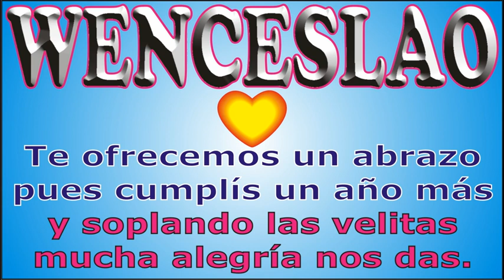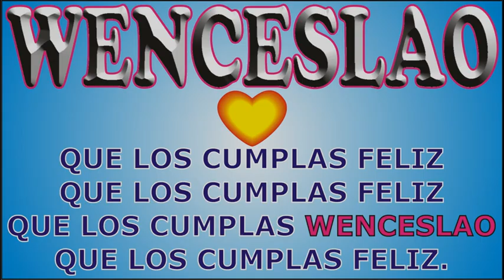FELIZ CUMPLEAÑOS WENCESLAO - CANCIONES DE CUMPLEAÑOS FELIZ - FELIZ CUMPLE DEDICADO - MAÑANITAS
↓↓↓ LETRA ↓↓↓

FELIZ CUMPLEAÑOS WENCESLAO

que los cumplas ... WENCESLAO

JORGE MUSIKMAN